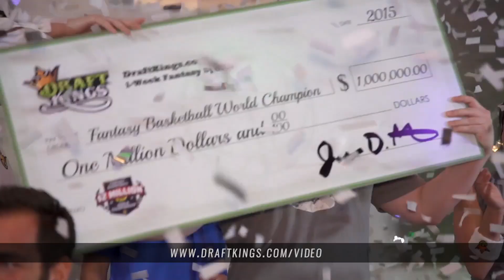The All New DKTV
DKTV has moved!  to keep up with all your favorite daily fantasy content!